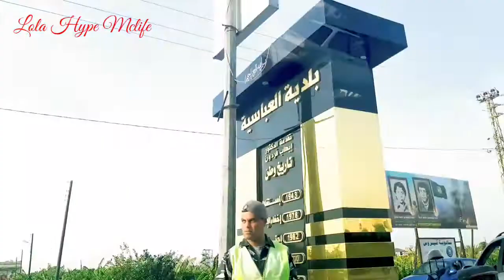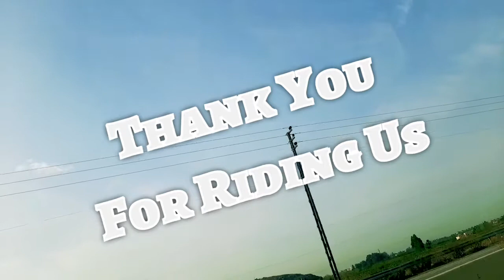Way Back to Beirut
This Road Trip From Tyrre South Lebanon Going Back to BEIRUT.